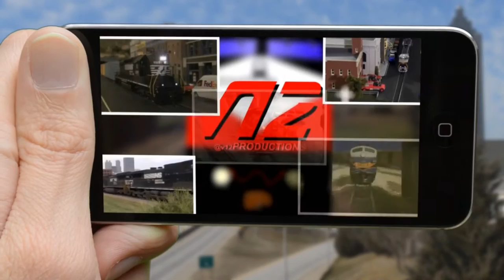HO Scale Doodlebug HD